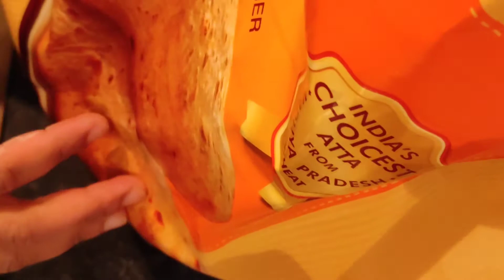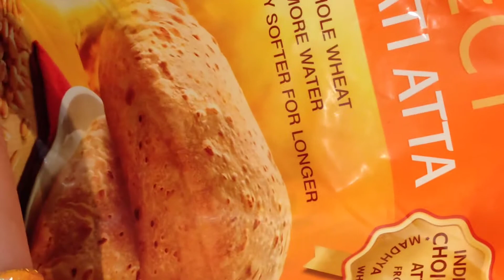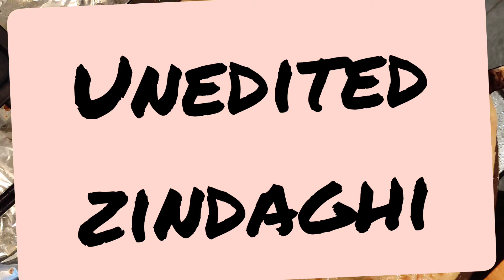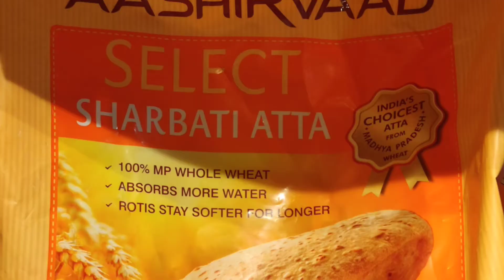Paratha#Doner Paratha#Punjabi Qeema Paratha#Lahmacun#Mince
sorry for long video .I want to show the whole process and my editing skills are so basic I couldn't manage to cut the video . you can skip some minutes if you like .
 I can called it Amritsary paratha .
as my grandparents came from their .